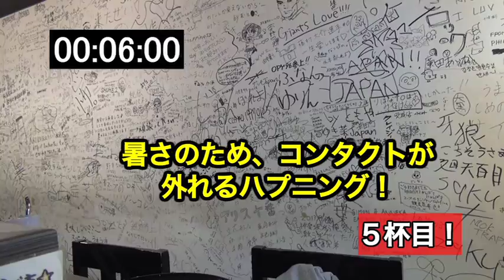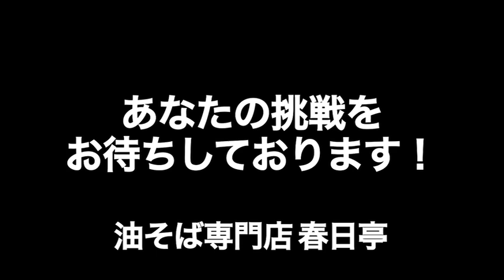第２回油そば春日亭大食いチャレンジ2015 特盛５杯4.5kg賞金１万５千円に桝渕さちよが挑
2023年第7回ミニ大食い王チャレンジ　レイナ・ウォンが特盛4杯に挑戦！

第２回春日亭大食いチャレンジ２０１５Food challenge

※９月３０日をもちまして第2回大食い王チャレンジは終了しました。
たくさんの方の参加ありがとうございました！

春日亭都内７店舗で開催！
池袋本店　明大前店　錦糸町店　渋谷店
西新宿店　秋葉原店　神田店

油そば特盛3杯完食　賞金５千円
油そば特盛4杯完食　賞金１万円
油そば特盛5杯完食　賞金１万５千円

8月1日～9月30日（日）迄

挑戦者280名（男247名　女33名）
成功者76名（男53名　女23名）
成功率27.1％（男成功率21.4％　女成功率69.7％）
賞金合計　605,000円

◆油姫（3杯）…挑戦者212名　成功47名　失敗165名
◆油王（4杯）…挑戦者34名　成功13名　失敗21名
◆さちよ（5杯）…挑戦者34名　成功16名　失敗18名

☆５杯成功者
もえのあずき様
石関友梨様
おごせ綾様
三宅智子様
ロシアン佐藤様
井上みえ様
MAX鈴木様
山口尚久様
岡村玄秀様
小金信光様
渡辺康仁様

☆５杯完食タイムランキング
１位　マックス鈴木様　14分33秒完食
２位　ロシアン佐藤様　19分30秒完食
３位　おごせ 綾様　21分22秒完食

□昨年度挑戦者数
206名
成功者数
63名
賞金総額
４１５，０００円！

‹注意点›
※身分証の提示が必要となります。
※昨年度の成功者は今年の同クラス以下のエントリーは出来ませんので予めご了承ください。
※春日亭の他店舗での同クラス以下の２重挑戦も固く禁じます。